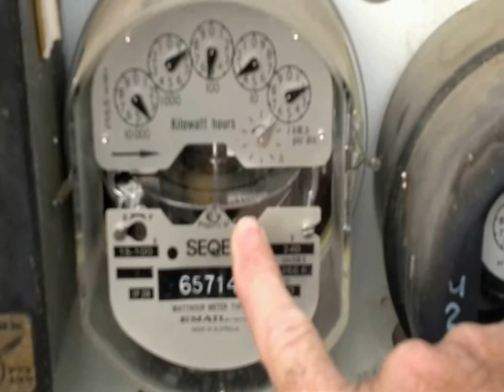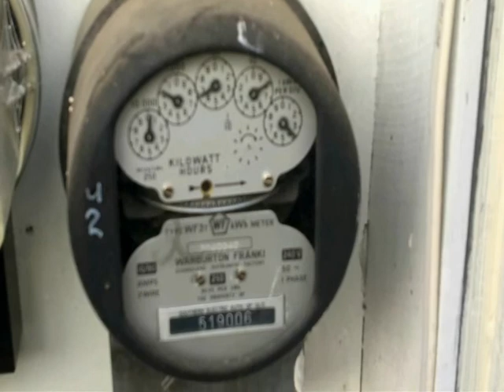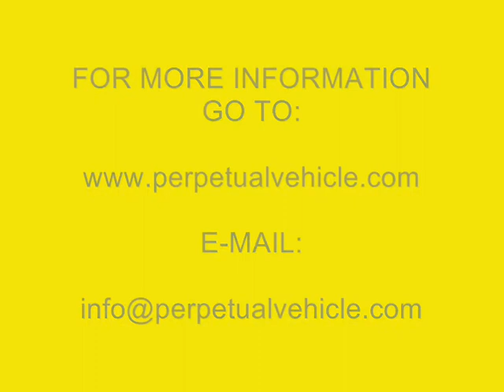FREE ELECTRICITY BY DRIVING SYSTEM -- WINDS BACK THE METER, GIVES POWER BACK TO THE GRID!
Introducing The Electricity By Driving system (EBD) is a patented system that uses the power of moving automobiles to recharge a battery which supplies power to a grid tie inverter which is directly plugged into an electrical outlet to spin back the meter.